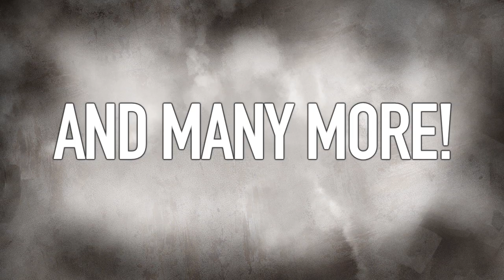Warlords: How-to-Play, Part 2 Trailer